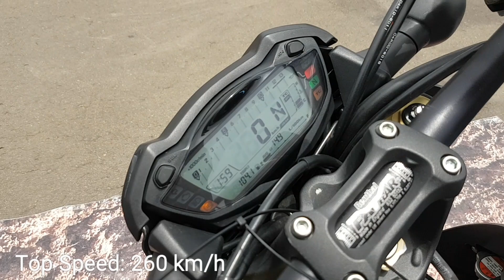Suzuki GSX-S 1000 / Detalhes e Preço/ Specs & Price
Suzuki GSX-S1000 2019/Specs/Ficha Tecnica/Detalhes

Suzuki GSX-S1000 Colombia